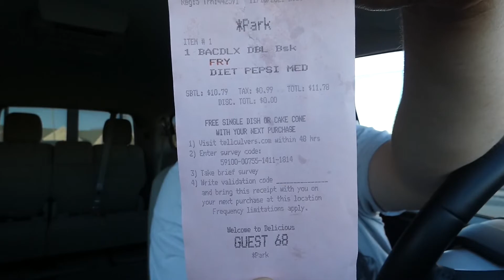Culver's Double Deluxe Butter Burger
finely trying the OG Butter Burger from Culver's